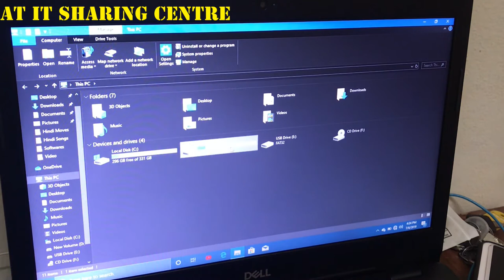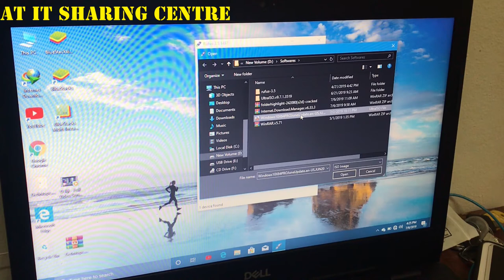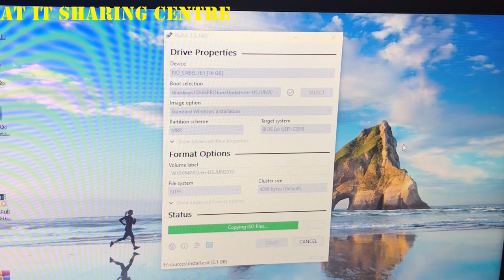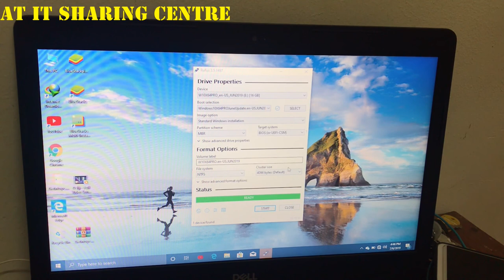USB Bootable File ျပဳလုပ္​နည္​း Windows PC & Lattop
💙𝐇𝐞𝐥𝐥𝐨 𝐄𝐯𝐞𝐫𝐲𝐨𝐧𝐞💙

💗လိုအင္ဆႏၵဟူသမွ် ျပည့္ဝၾကပါေစဗ်ာ💗